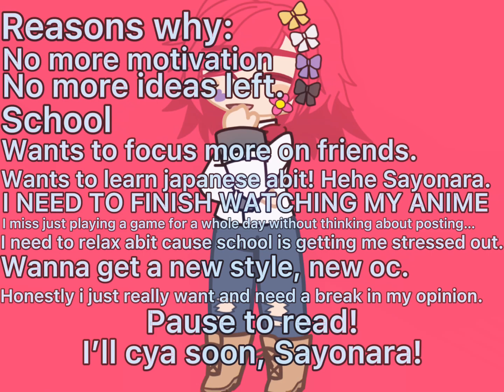Im taking a break! Cya soon :)